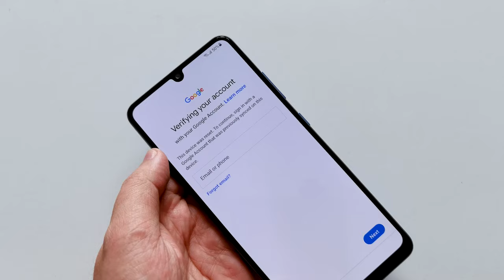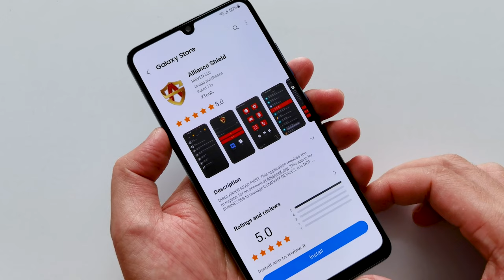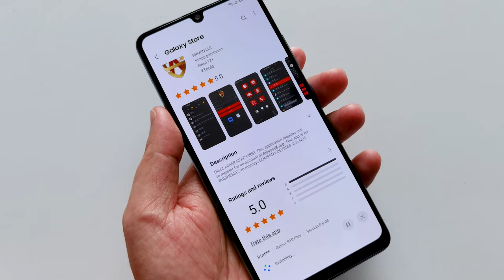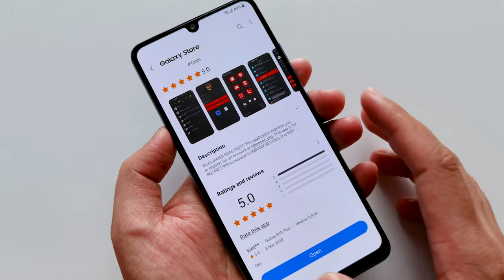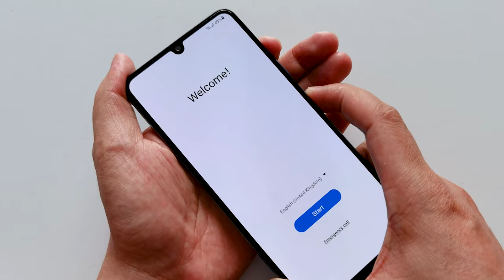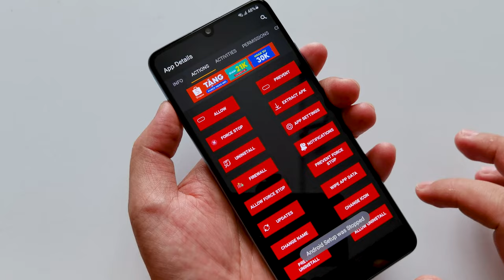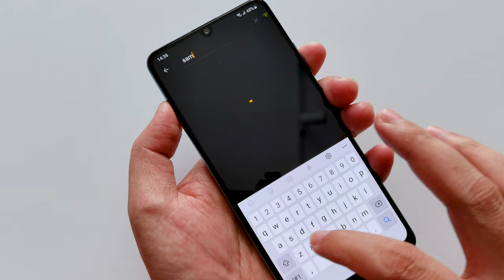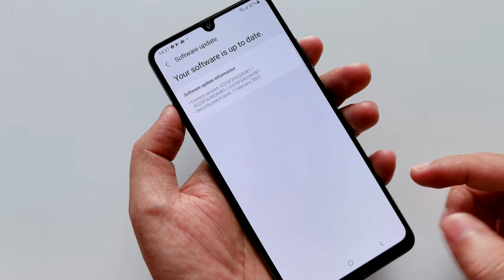Samsung Galaxy A32 - Bypass Google Account Lock Latest Update Without PC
- Hello friends, in today's video I would like to share with you how Samsung Galaxy A32 - Bypass Google Account Lock Latest Update Without PC.

Bypass FRP Lock Any Samsung Device Android 10 |11 | 12 OneUI 3.1 | 4.0 | 4.1 Without PC 10 Minutes